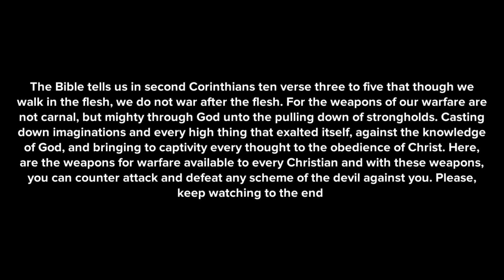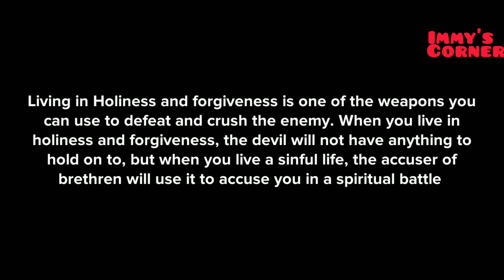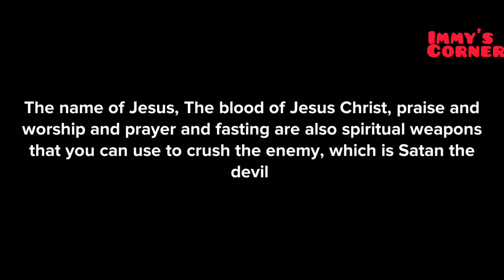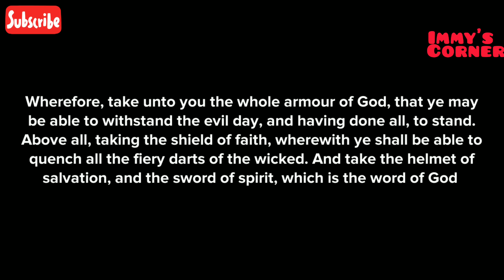5 POWERFUL WEAPONS YOU MUST KNOW AND USE TO CRUSH THE ENEMY (CHRISTIAN ANIMATION)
You have the weapons in your hands. watch this video and find out the spiritual weapons you can use to crush the enemy in a spiritual warfare christianvideos prayer spiritual animation shortvideo immyscorner, Christian encouragement, spiritual warfare prayers, Christian movie, Christian video